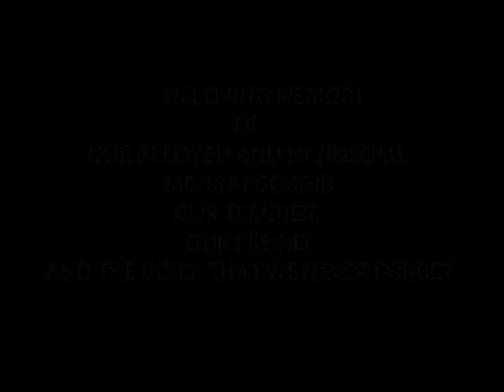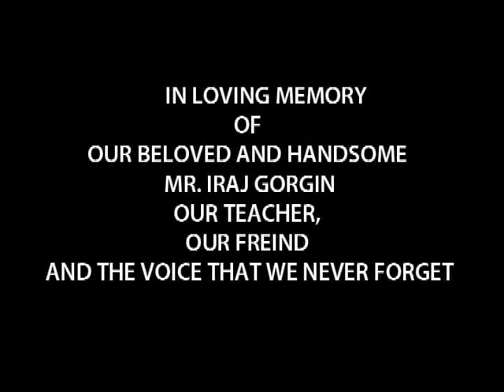ایرج گرگین Iraj Gorgin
گفتگوی تلویزیونی مژده زندیه با آقای ایرج گرگین در سوثد خرداد ۲۰۰۹. فرصتی برای شنیدن چکیده ای از تاریخ رادیو و تلویزیون در ایران از زبان استادی دوستداشتنی ؛ خبرنگاری برجسته و بزگمرد آزاده رسانه ایران